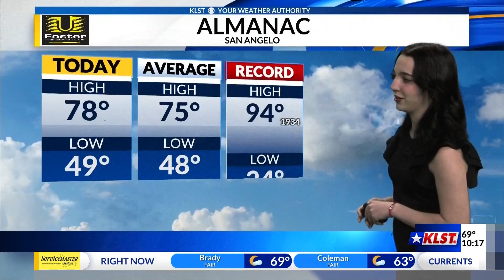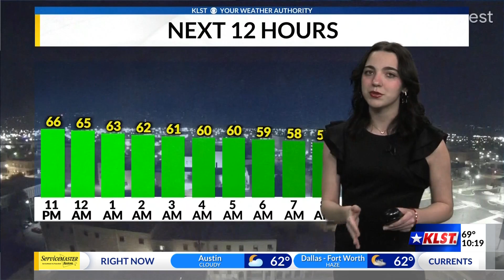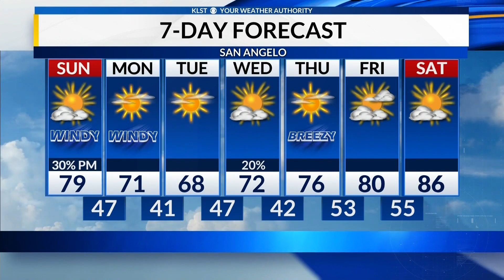KLST Evening Forecast: Saturday March 23rd, 2023